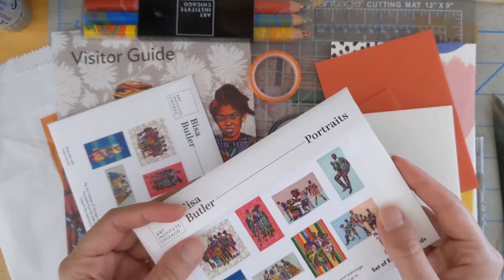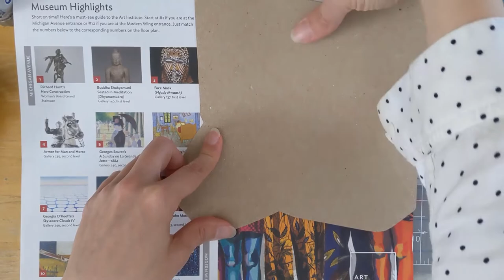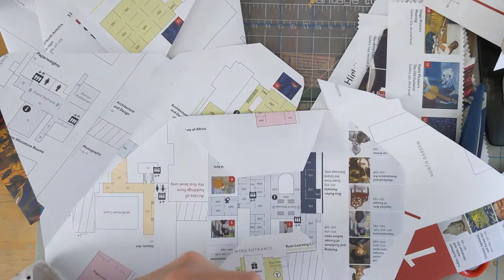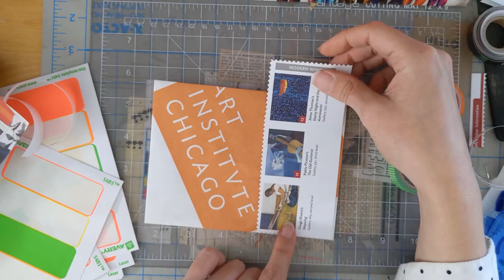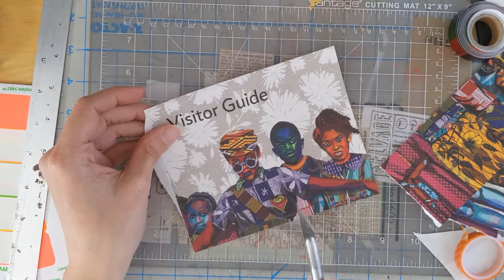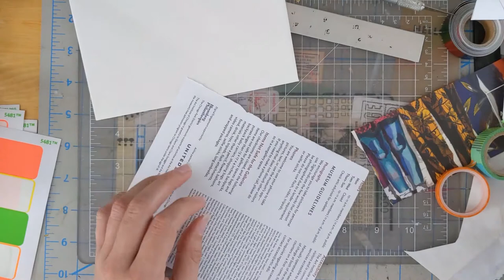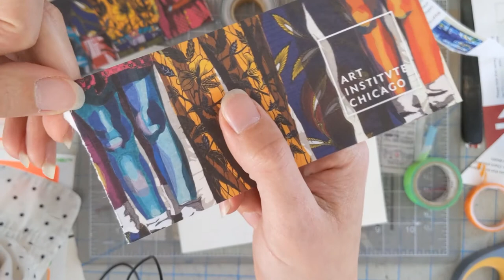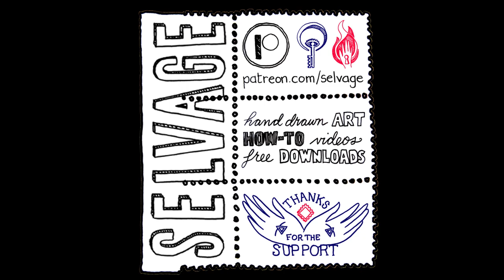Mail Art Inspired by the Bisa Butler: Portraits Show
This video takes you through the process of using your museum trip ephemera to decorate envelopes. It's a great way to channel your inspiration and have an envelope that also corresponds to the subject of your letter.